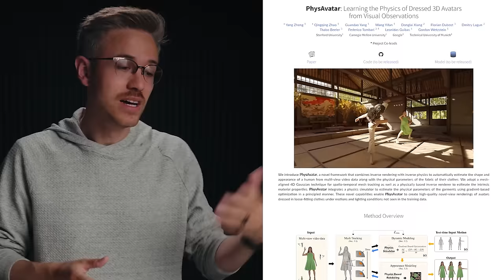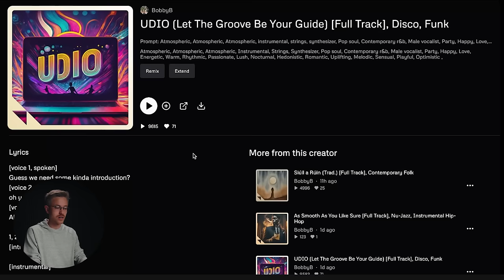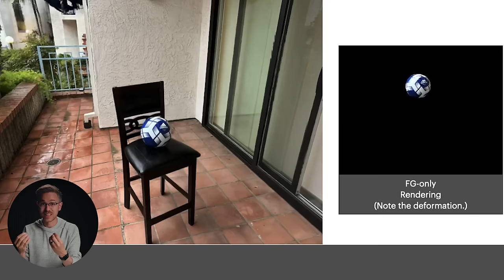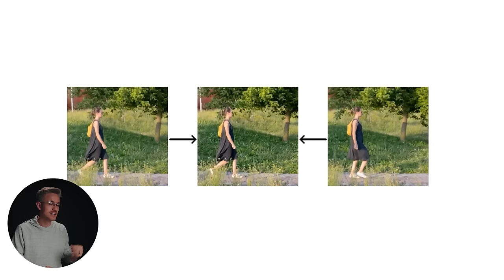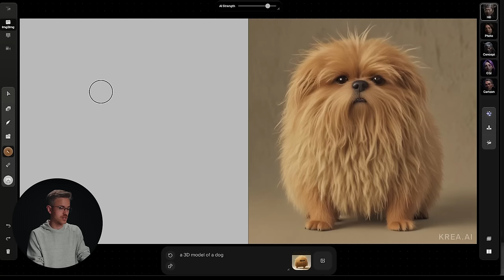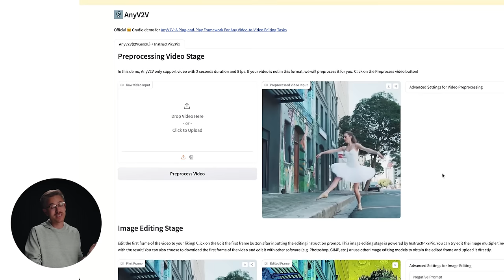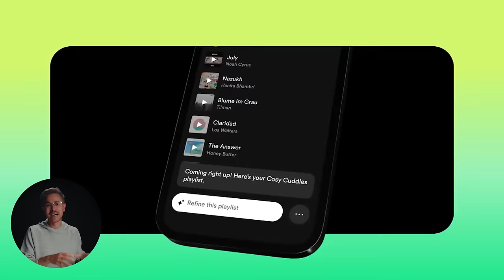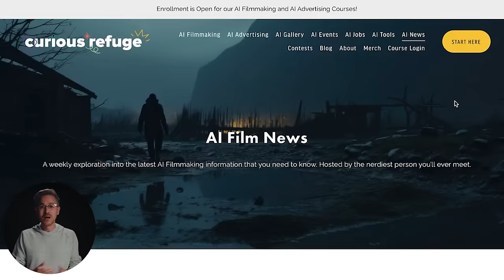These WILD AI Tools will Change the Film Industry!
Time Codes:

00:00 - Introduction
00:17 - Transforming Film Creation with Phys Avatar
01:35 - Udio a Jaw-Dropping Music Tool
06:02 - Game of the Week
07:00 - Feature Splatting
09:05 - Time Lapse Magic with AI
10:49 - Innovations in Video Interpolation
13:05 - Krea’s Real-Time AI Stylization
14:25 - Pika’s 72 Hour Film Competition
17:07 - NAB Party and AI eSports Tournament
18:14 - New Video Style Transfer Tools
21:27 - Spotify's AI Generated Playlists
22:18 - Google's Gemini 1.5 Pro: Automatic Video Chapters
24:27 - AI Film Showcase: Spec Ads and Short Films
26:12 - Outro